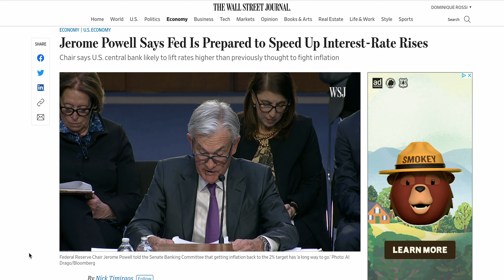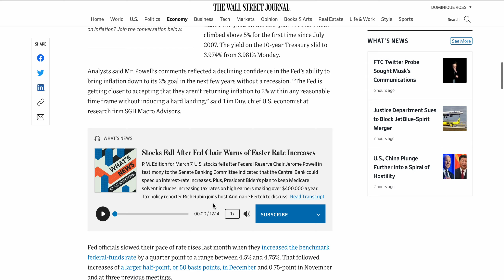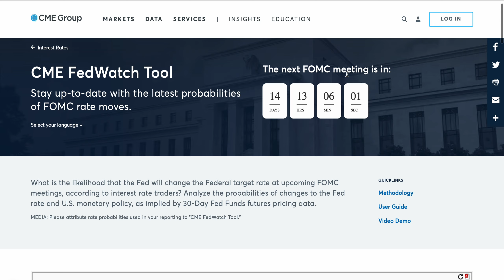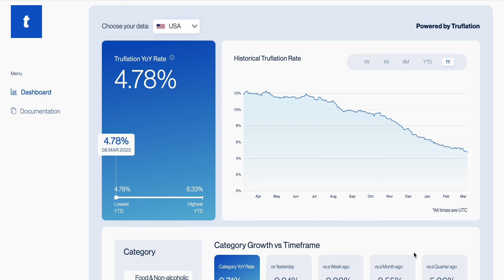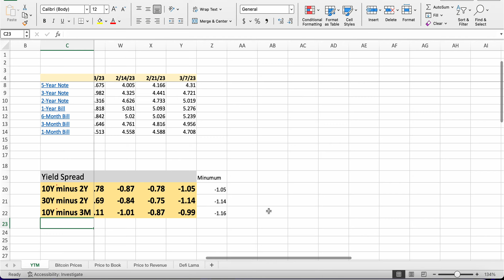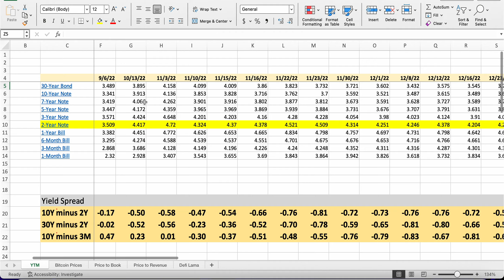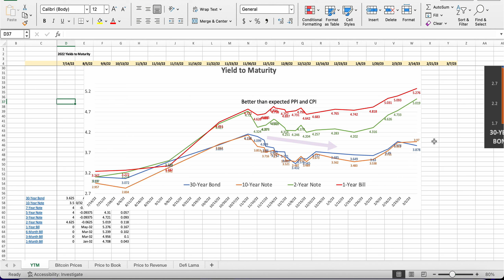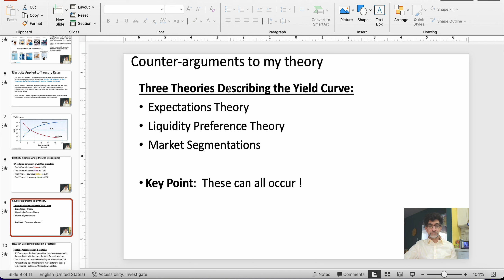Powell's prepping for 50bps hike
The Fed may raise (FFR) rates 50 basis points at the March 2023 FOMC meeting.  The more hawkish statements to Congress caused risk assets to decline and the 2Y rate to rise.

TimeStamp:
0:00 Introduction
3:50.Crypto Heat-Map
5:14. CNN Fear & Greed Index
5:57. Probability of a Fed Funds Rate increase of 50bps
7:12. Sharp increase in 2Y rates
8:24. True-Inflation
9:19.  Interest Rates per Maturity, Yield Curve
13:41.Historical Rate Evolution
14:46. Yield Curve